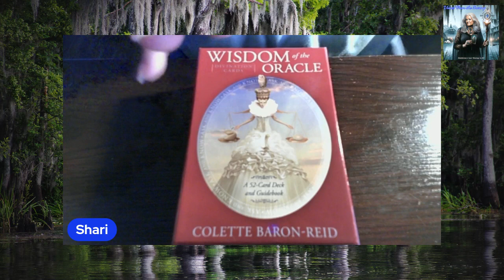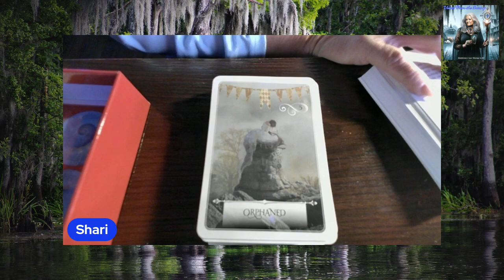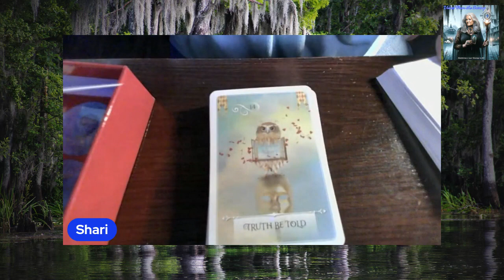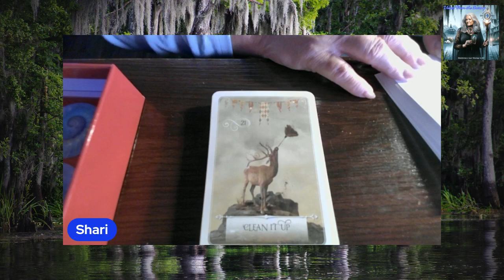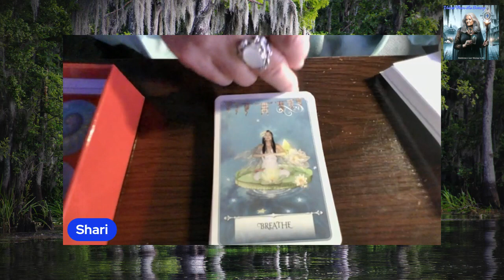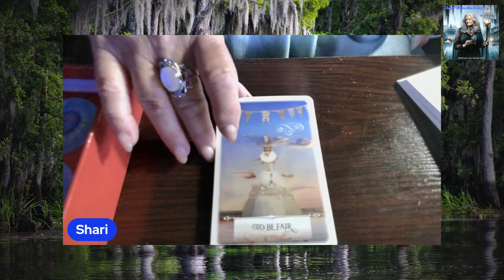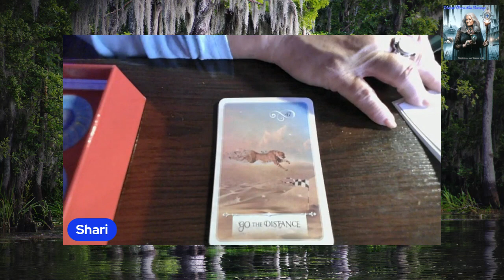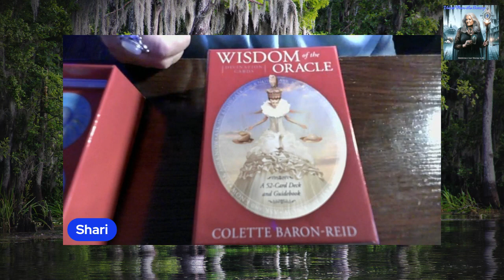Card Flip for Wisdom of the Oracle Divination Cards Colette Baron Reid Author & Jena DellaGrottagl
I just discovered this deck about a month ago and I absolutely love it. I hope you enjoy this flip through. Below is the description on this deck by Colette Baron-Reid.
This beautiful oracle card deck will help you integrate your ego, soul, and Spirit as you become who you were meant to be.

ACCESS PROFOUND INSIGHT FROM THE DIVINE WITH THIS SURREALISTIC AND WHIMSICALLY DESIGNED ORACLE CARD DECK FEATURING SYMBOLS AND ELEMENTS OF THE TAROT, I-CHING, NORSE RUNES, AND ANCIENT DIVINATION TOOLS

THIS POWERFUL 52-CARD DIVINATION DECK HAS OVER 250 MEANINGS FROM INTERNATIONALLY ACCLAIMED ORACLE EXPERT WITH OVER A MILLION ORACLE CARD DECKS SOLD, COLETTE BARON-REID AND ARTIST JENA DELLAGROTTAGLIA

The Oracle within these cards will help modern mystics to:
·        Enact the law of Divine Order
·        Access higher spiritual wisdom
·        Know the way forward to peace, purpose, prosperity, and love

Colette Baron-Reid has expertly blended elements of the I-Ching, Norse runes, traditional tarot, and other ancient divination tools into a sacred communication system: Wisdom of the Oracle. This 52-card oracle deck with guidebook will allow you to interpret messages about all aspects of your journey, with over 250 independent meanings that can speak to an unlimited number of circumstances.

Imagery of animals, the elements of nature, and other potent symbols will touch you deeply so that a soulful dialogue about your life can take place. The Wisdom of the Oracle Divination Cards are waiting for you to consult them so you may receive answers and know the way forward to peace, purpose, prosperity, and love.

Allow the Oracle to help you gain wisdom about your choices and the next best action step for the highest good of all, guiding and protecting your journey forward.

This oracle deck wanted to be personified as an Oracle living inside the cards, acting as the intermediary between you and Spirit, revealing your fate and destiny. If you look closely, you will see her wise and loving face in every card.

I offer my deepest gratitude to you, along with my sincere wishes that this deck brings you great joy and meaningful guidance on the road to your happy destiny.

 I hope you will find true guidance and deep insight when using this oracle card deck to engage in a dialogue with the Divine.

Love always,
Colette
Bonjour à tous! Hello My Friends and Welcome!

As a hereditary Psychic, Intuitive & Medium, I carry the family ‘gift’ of second sight. I offer personal readings and insight through the use of oracle & tarot cards, and other modes of divination, including channeled messages from my Spirit Guides & Ancestors.

Bénédictions à vous! Blessings to You! Namaste

Music written and performed by Carl L. Hinkel (2022)
Logo created by Michelle Marie of Astrological Tarot (2024)